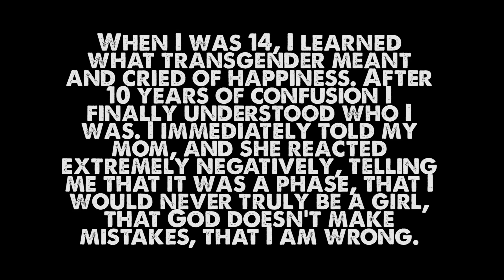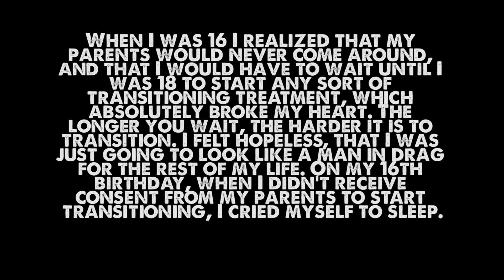The Death of Leelah Alcorn and who's to Blame!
Who or what can we blame for the death of Leelah Alcorn? Why did this happen? What does it mean?

or
Jingle Punks